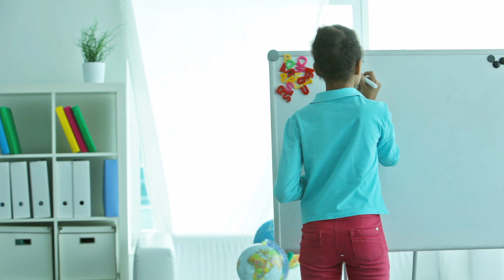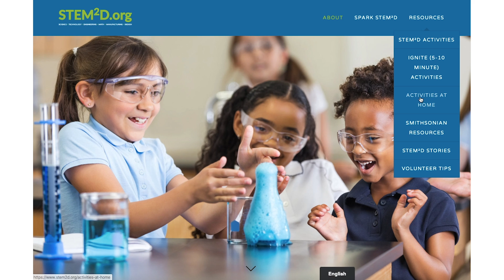COVID-19 Message from Asheesh Advani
Resilience is built into the DNA of JA students, staff, and volunteers, so in spite of cancellations, postponements, and closings, we at JA are continuing our operations. Where schools are closed, JA staff members are working with partners to develop and expand digital learning experiences and virtual volunteer sessions so that we can continue to serve students. Additional innovations that are responsive to the realities on the ground will continue to spring from new and existing partner relationships. To capture emerging examples of programs and initiatives for JA students to continue their education at home,